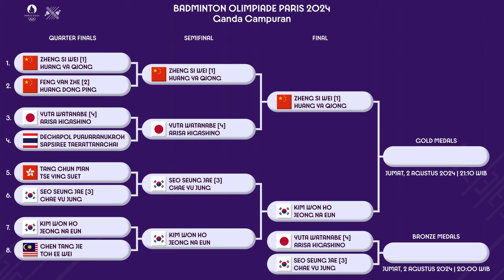JADWAL FINAL & PEREBUTAN PERUNGGU BADMINTON OLIMPIADE PARIS 2024 GANDA CAMPURAN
JADWAL FINAL & PEREBUTAN PERUNGGU BADMINTON OLIMPIADE PARIS 2024 GANDA CAMPURAN HARI INI PUKUL 20:00 WIB LIVE VIDIO.COM